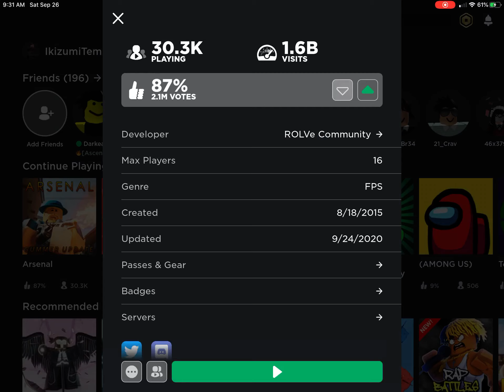I’m back busters!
No I’m not dead lol.